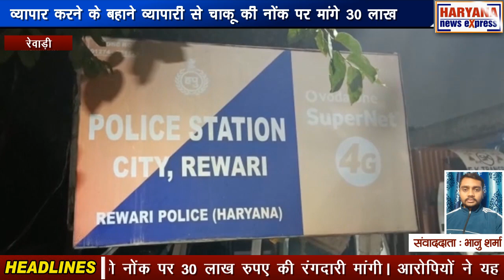रेवाड़ी : व्यापार करने के बहाने व्यापारी से चाकू की नोंक पर मांगे 30 लाख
रेवाड़ी में एक आटा व्यापारी से तीस लाख रुपए की रंगदारी मांगने के आरोप में रेवाड़ी पुलिस ने फोन पर व्यापारी से रंगदारी मांगने वाली युवती को गिरफ्तार कर लिया जबकि उसके अन्य साथी फरार हो गए। अब पुलिस मामला दर्ज कर आरोपियों की तलाश में जुटी है। तीन दिन पूर्व रेवाड़ी शहर की नई बस्ती निवासी एक आटा व्यापारी को व्यापार करने के बहाने रोहतक बुलाकर एक युवती और उसके दो साथियों ने चाकू की नोंक पर 30 लाख रुपए की रंगदारी मांगी। आरोपियों ने यह पैसा व्यापारी के घर से मांगने की धमकी दी। व्यापारी को उसकी कार के साथ लेकर आरोपी रेवाड़ी तक लेकर आए। यहां मामला पुलिस तक पहुंचा तो दोनों युवक गाड़ी से भाग निकले। मगर युवती को पुलिस ने हिरासत में ले लिया। पुलिस मामले की जांच कर रही है। आपको बता दें कि बृजेश ने मोहल्ले में ही आटा चक्की लगाई हुई है। फरवरी माह में बृजेश ने अपने कुछ दोस्तों के साथ मिलकर सेक्टर 5 में रात्रि जागरण कार्यक्रम का आयोजन किया था। उसके लिए लाखों रुपए का चंदा भी एकत्रित किया गया था। लेकिन रात्रि जागरण के आयोजक कार्यकर्ताओं में ही शामिल युवक चंदे के लाखों रुपए लेकर भाग गए थे। बृजेश और उसके पिता ने ही जागरण के दौरान वह पूरा खर्चा वहन किया था। उन्होंने चंदे के रुपए लेकर भागने की शिकायत पुलिस थाने में भी नहीं की थी। इसके बाद से ही आरोपियों के हौसले बढ़ गए थे और आरोपियों ने व्यापार के बहाने व्यापारी को रोहतक बुलाया था। इस संदर्भ में अभी पुलिस की तरफ से कोई आधिकारिक बयान नहीं आया है।